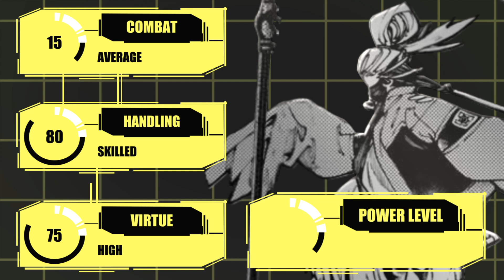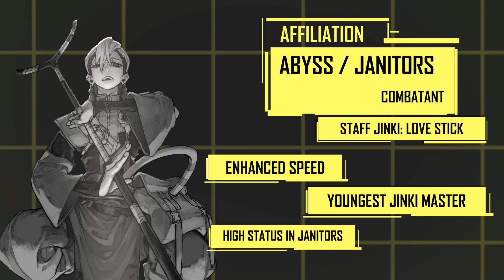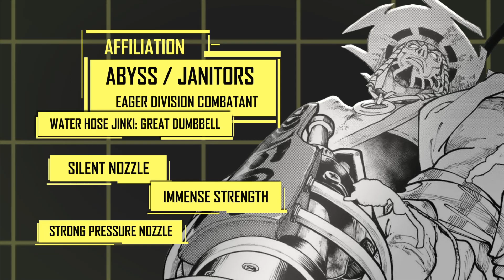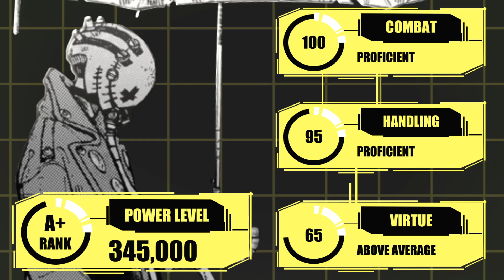Gachiakuta "Givers" Power Levels + Feats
The "Givers" are the people with the ability to bring out the "thoughts" within Jinki. The Jinki may vary from person to person as everyone has something they treasure the most. In this video, I've included all the givers we have seen so far (until Ch.36).

Manga: "Gachiakuta" created by Kei Urana

Timestamp:

   0:00  Intro
   0:08  Kutohni
   0:38  Remlin Tissark
   1:09  Aesha Stilza
   1:40  Semiu
   2:11  Tamzy
   2:41  Riyou
   3:12  Zanka Nijik
   3:43  Amo
   4:14  Delmom
   4:44  Jabber Wongar
   5:14  Engine
   5:46  Rudo
   6:28  Power Levels Comparison

Tier by Power Levels:

   C: Below 50,000

Credits:

- Special thanks to Lynx Shadow for inspiring me to learn Adobe AE and started to do such video, please do check out his videos!